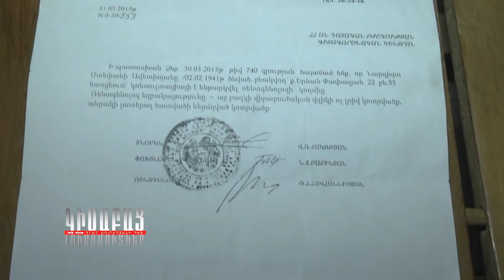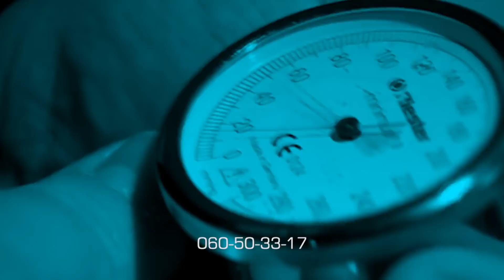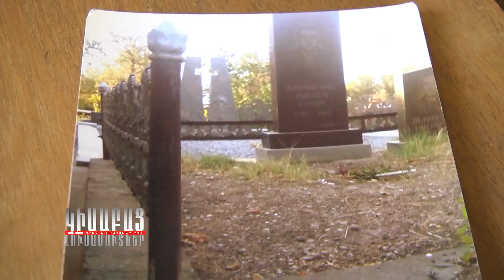Achparare / Kisabac Lusamutner 07.01.19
ԱՃՊԱՐԱՐԸ - 39-ամյա դհոլահար և աճպարար Արսենը մի քանի ամսական էր, երբ 6000 ռուբլիով վաճառվեց ու Ախալցխայից տեղափոխվեց Երևան: Արսենի պնդմամբ ծնողները միշտ էլ խիստ են եղել իր նկատմամաբ ու 3-րդ դասարանում, երբ իմացավ որդեգրված լինելու հանգամանքը՝ չզարմացավ: